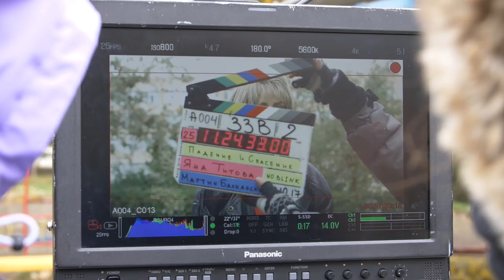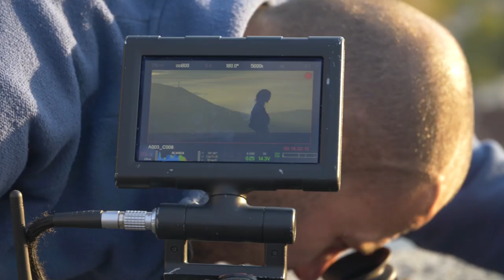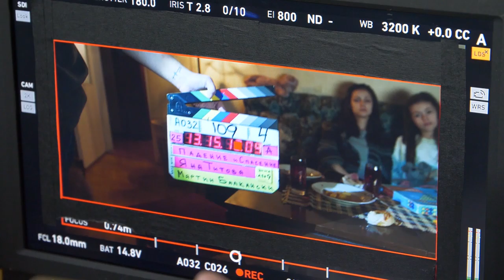Зад Кадър / Яна и Мартин в Доза Щастие